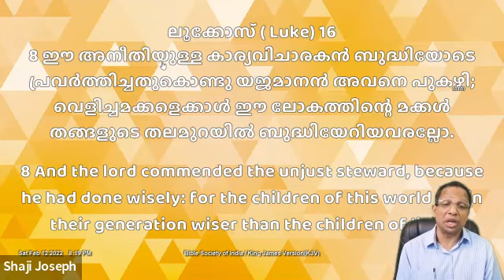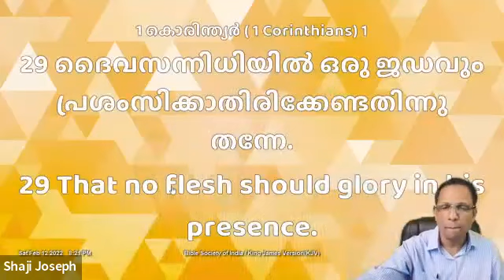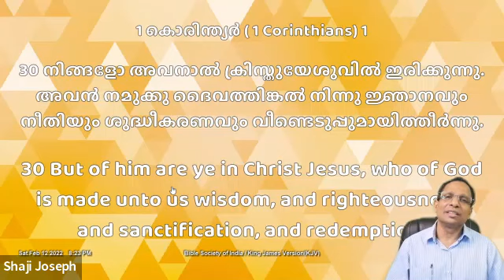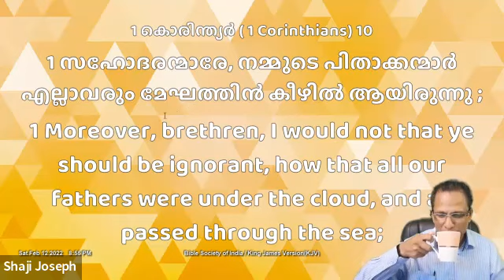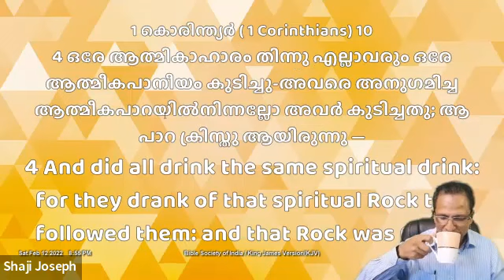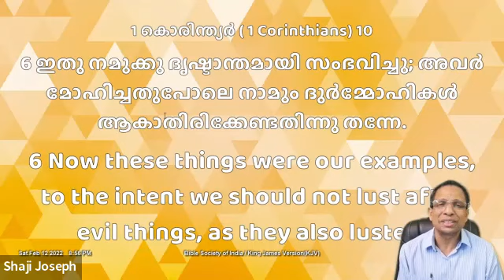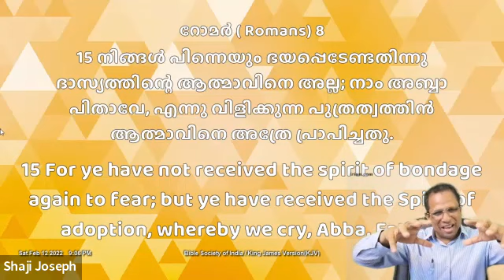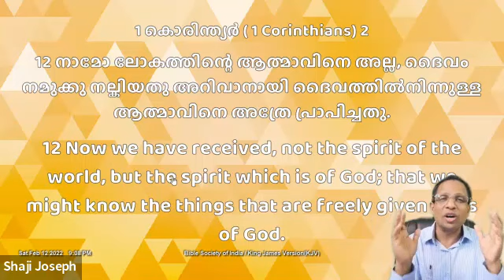നമ്മളുടെ ഭാവിയെ സുരക്ഷിതമാക്കുക.Secure our future.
നമ്മളുടെ ഭാവിയെ സുരക്ഷിതമാക്കുക.Secure our future."മുങ്ങുന്ന ലോകമാകുന്ന കപ്പലിൽനിന്ന് മുങ്ങാത്ത ദൈവരാജ്യം എന്ന കപ്പലിലേക്ക് !"നമ്മളുടെ ഭാവിയെ സുരക്ഷിതമാക്കുക
  20220212